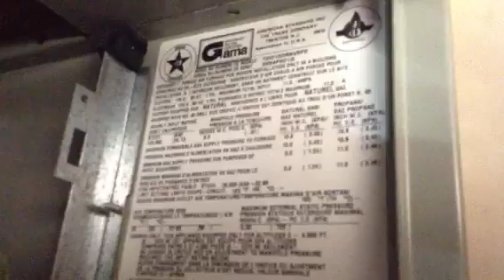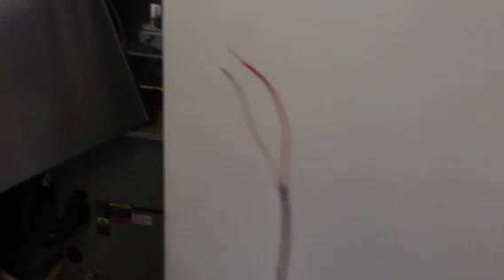Trane Variable Speed Motor Test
Trane Variable Speed Motors can easily be diagnosed if you understand how they work.